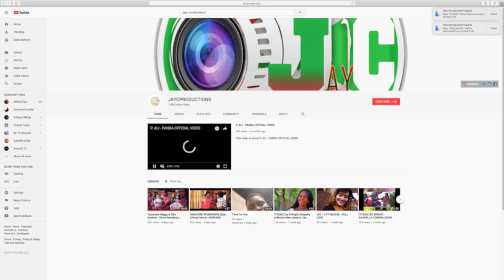Umva uko OVERDO TEAM Yatanguye ni mukiganiro yagiranye na JAYC-PRODUCTIONS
baramenyesha iyo inspiration y'umuziki Wabo iyo yavuye  bakamenyesha impamvu mutababona muma concert  bakamenyesha ko atanintambamyi mumuziki bafise